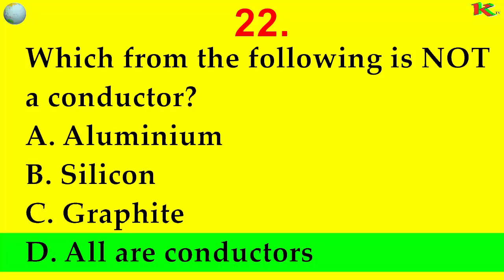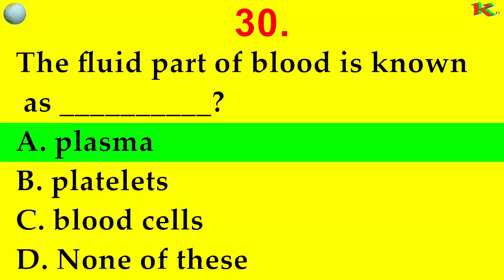10 Fascinating General Science Facts You Need to Know! | GK Series Part #3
Welcome back to our General Knowledge (GK) Series! In this third installment, we're diving into 10 mind-blowing General Science facts that will expand your understanding of the world around us. From the mysteries of the universe to the intricacies of life on Earth, get ready to be amazed by these captivating scientific insights. Whether you're a science enthusiast or just looking to broaden your knowledge, this video is packed with intriguing tidbits that will leave you astounded.